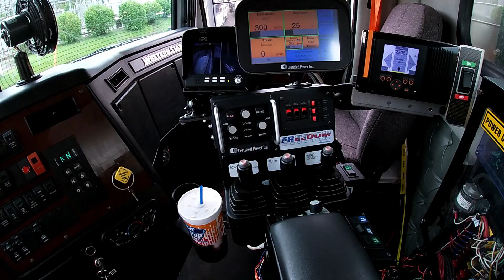Mayor Walters Introduces Virtual Touch-a-Truck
Welcome to Virtual Touch-a-Truck!